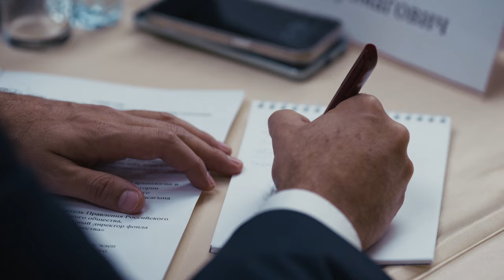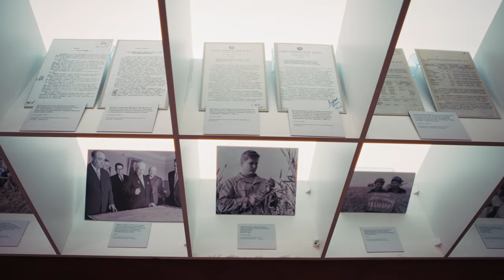Сергей Нарышкин провёл круглый стол, посвящённый истории освоения целины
14 октября 2024 года в Доме РИО состоялся круглый стол, посвящённый истории освоения целинных и залежных земель, а также их роли в развитии сельского хозяйства Советского Союза и Российской Федерации.